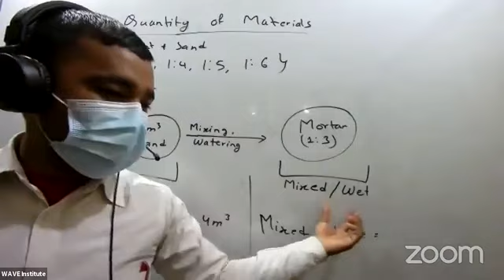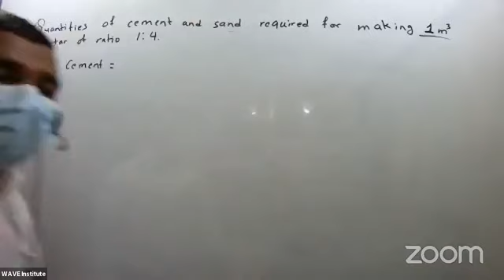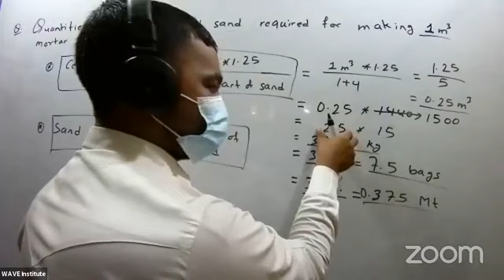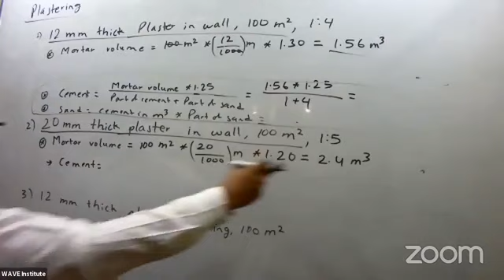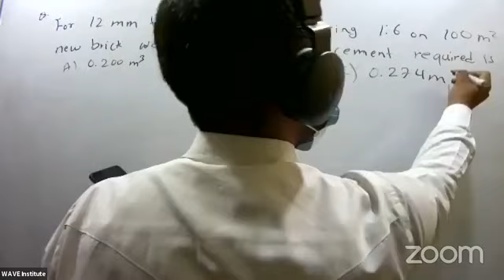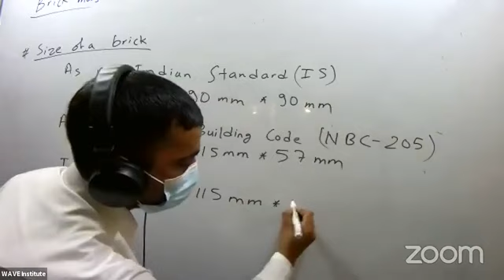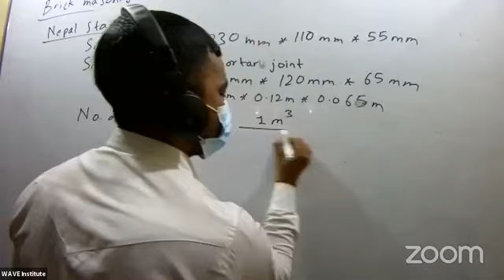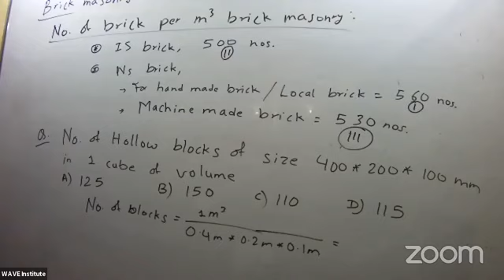Estimating and Costing Numerical type Problems Discussion Lecture by Gyan Shrestha For Loksewa Civil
Estimating and Costing MCQ for Civil engineer,Sub Engineer and Ass. Sub Engineer Part-1,Nepal Engineers Loksewa Solutions .
PDF Download Link (Click here)

Ass Sub-Engineer Loksewa Syllabus,बाग्मती प्रदेश लोकसेवा आयोग तयारी गर्नुहोस्, कसरी तयारी गर्ने?,

Geotech Most Important MCQ, Soil Mechanics MCQ,Civil engineer mcq, Civil sub-engineer Mcq,
Pdf of Set-3

Properties, Classification of Soil and Permeability MCQ sets,Detailed Explanation Sets

For SSC-JE, Railway, JE civil Previous year Question, Loksewa Special, Pardesh Loksewa Special episode,
50Most Important MCQ of Survey for Civil engineer,sub-engineer llNepal engineers loksewa solutions ll